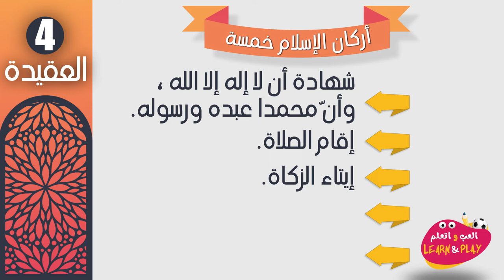86/04 🇸🇦 أركان الإسلام خمسة.